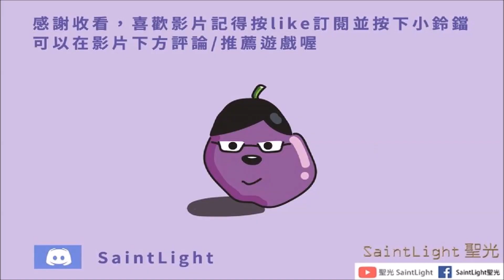【Arknights明日方舟】銀心湖列車-RS-3(全劇情)